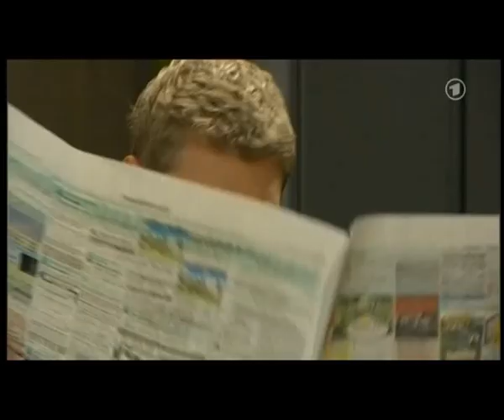Sturm der Liebe, Folge 529 1/5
Samia ist schockiert und klärt Gregors gut gemeinte Lüge auf, doch Joshua macht klar: Er sucht Versöhnung mit Frau und Tochter; Tanja weißt Fionas Idee weit von sich und reist in Richtung Italien ab; Viktoria sucht einen neuen Untermieter, Simon ergreift die Gelegenheit;